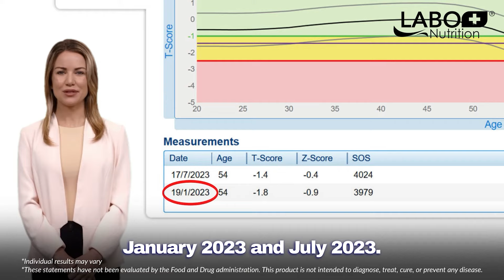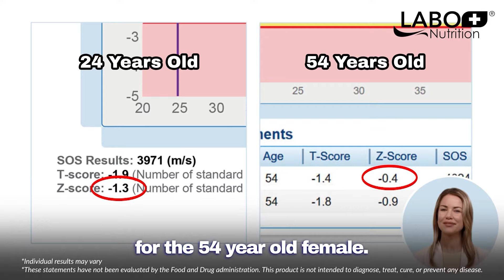Bone Density Scan: 54 year old vs a 24 year old